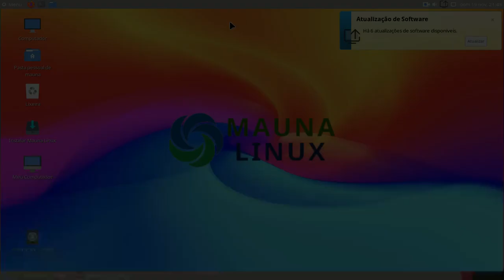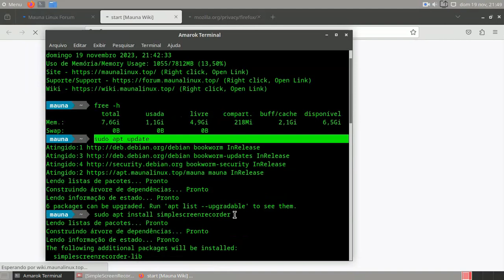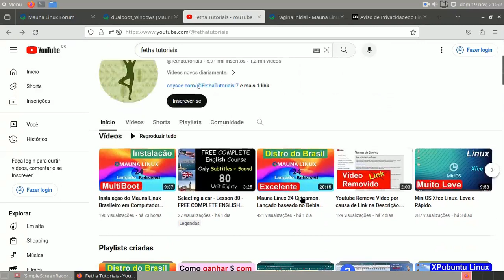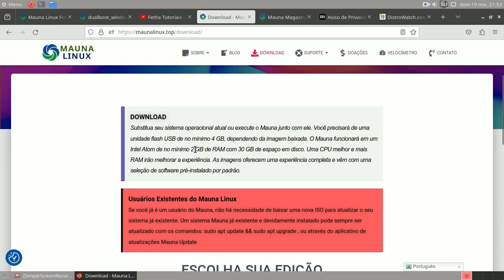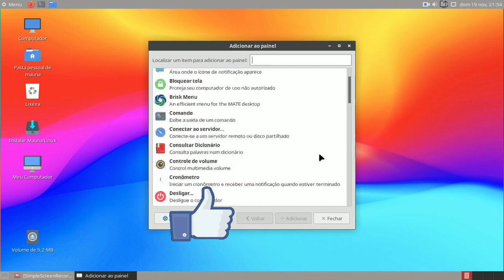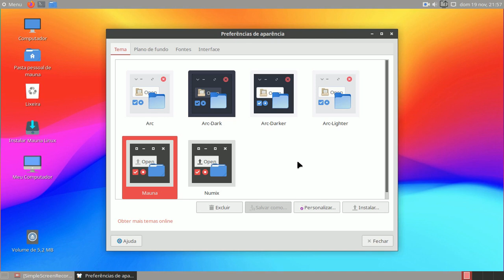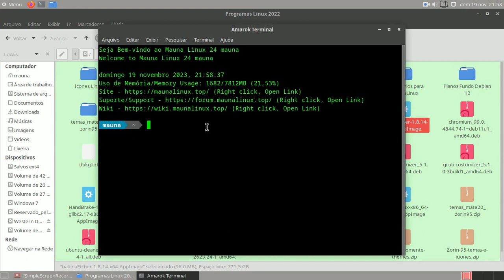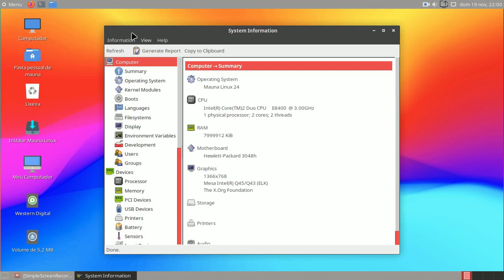Mauna Linux 24 Mate. Lançado baseado no Debian Bookworm e com Kernel LTS. Rápido, Leve e Estável.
O Mauna é um sistema operacional Linux gratuito e de código aberto que enfatiza a privacidade do usuário e o controle de seu hardware. É fácil de usar e adequado para quem é novo em computadores. O Mauna Linux oferece inúmeras opções de personalização e aplicativos, bem como recursos de segurança e privacidade. Também oferecemos 3 interfaces gráficas de usuário. Cinnamon, Mate e LXQt.

Sistema Operacional Linux Gratuito e fácil de usar:
O Mauna Linux é gratuito para todos usarem e compartilharem, e adequado para pessoas que são novas no Linux e para pessoas que desejam um ambiente leve e totalmente funcional.

Fonte Site Oficial do Mauna Linux